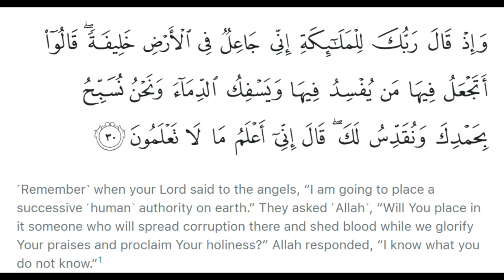Farishton ki Haqeeqat | Angels in Islam | Surah Baqarah Tafsir Ayah 30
Farishton ki Haqeeqat   Surah Baqarah Ayah 30 Tafsir